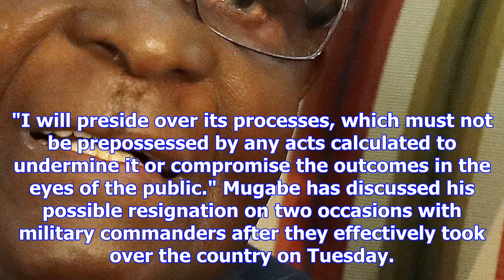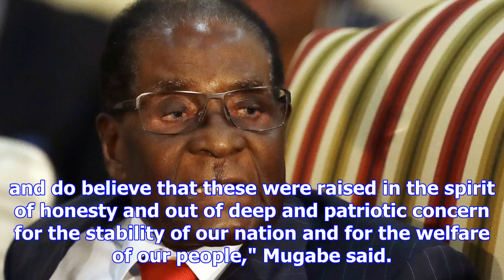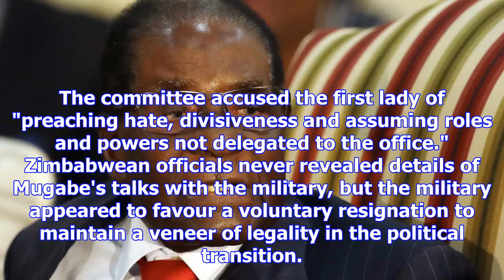Mugabe defies expectation he will resign, ends speech without announcing exit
HARARE, Zimbabwe -- Zimbabwe's President Robert Mugabe defied calls to quit Sunday, saying he will p...